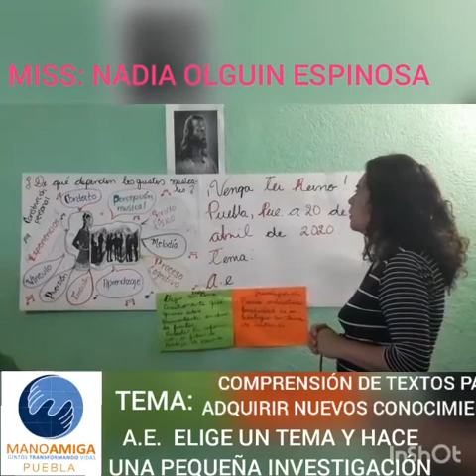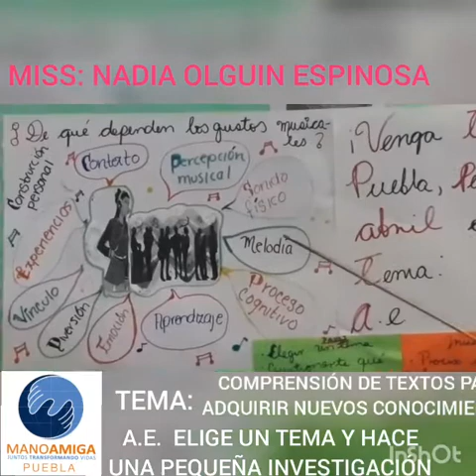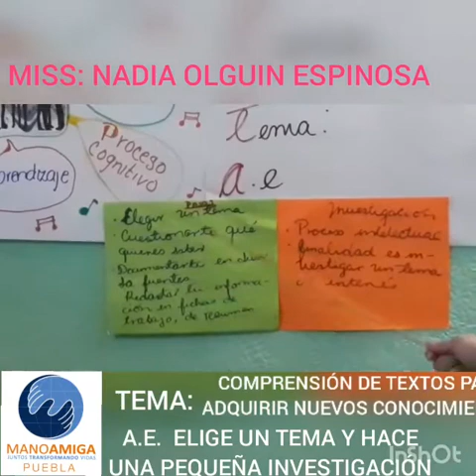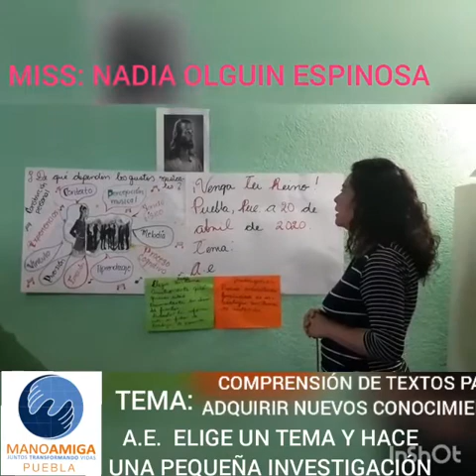1oB Lengua Materna SECUNDARIA